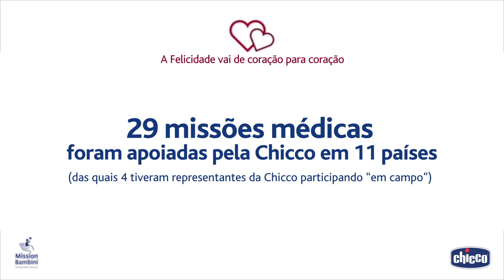A Felicidade vai de Coração para Coração - Missão Bambini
Conheça mais sobre o Projeto A Felicidade vai de Coração para Coração do Missão Bambini.